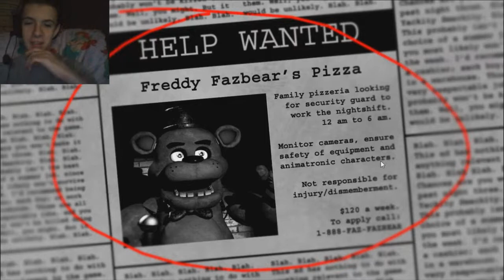Five Night's at Freddy's at the Edge of a Heart Attack